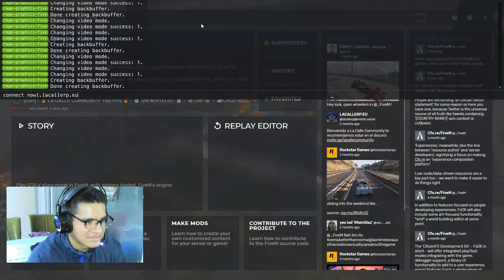El hospital encantado y un asalto triste | GTA LaCalleRP #12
Capítulo 12
El hospital encantado y un asalto triste